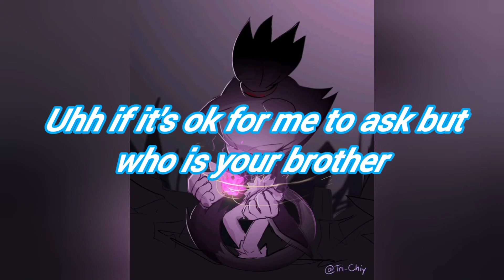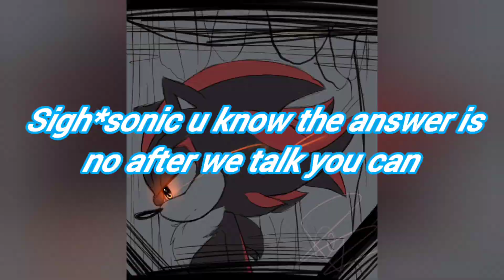sonaze High school:3